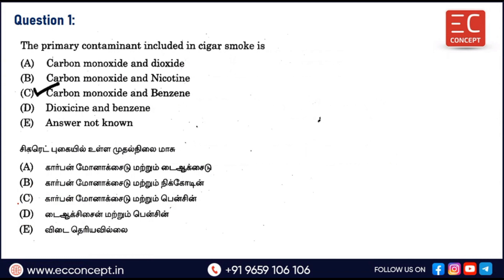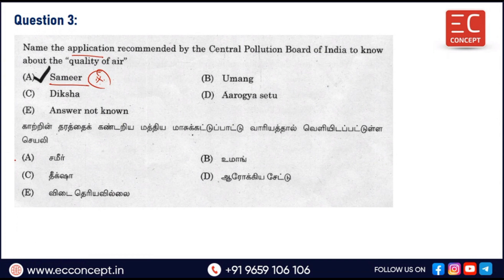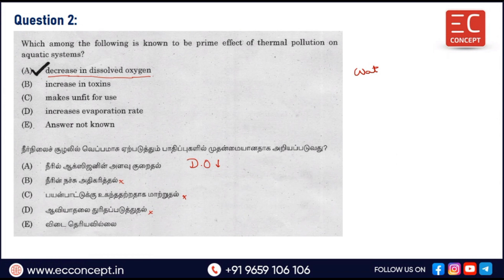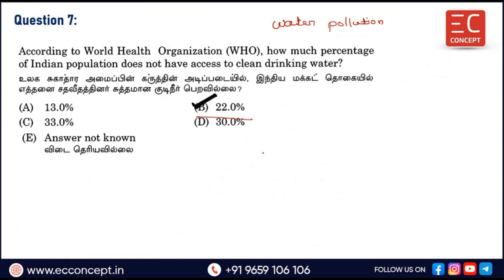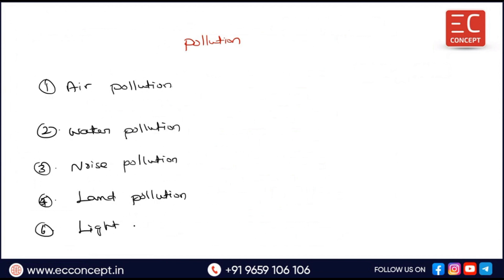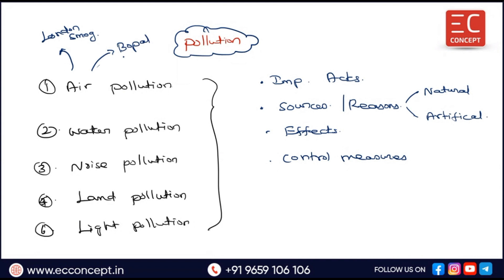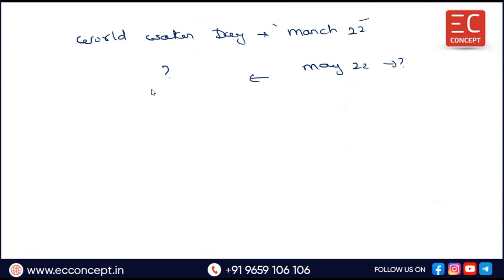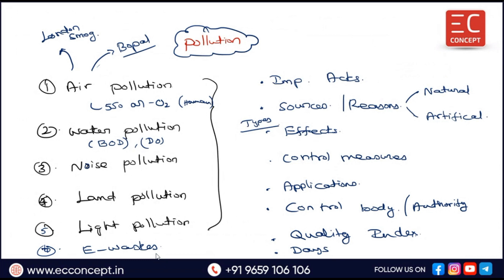TNPSC EXAMS - General Studies -3.Geography of India -Environmental Pollution -PYQ Answers Discussion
In this video, we have discussed the TNPSC General Studies -Unit 3.Geography of India - Chapter 14 - Environmental Pollution - Disaster Management Previous Year Questions and Answers Discussion.

All the questions are from 2020, 2021, 2022 and 2023 TNPSC exams.